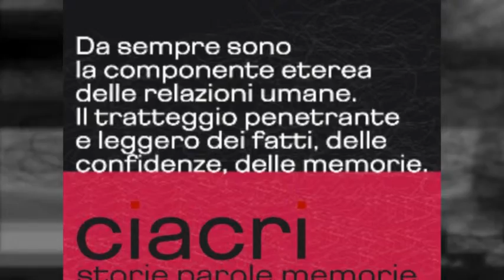CIACRI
storie,parole,memorie Ottobre-Novembre 2010 Biblioteca Comunale Alfredo Panzini e Teatro Astra